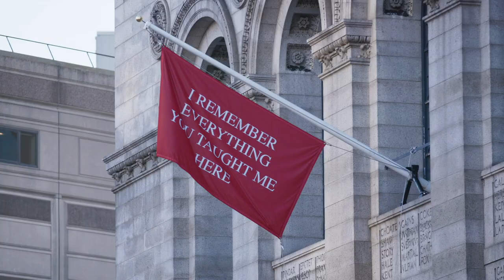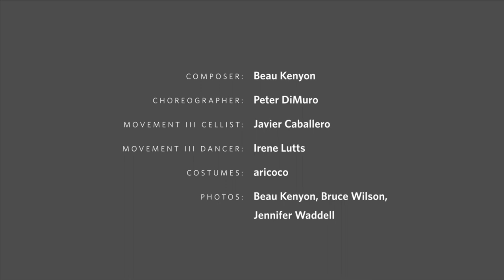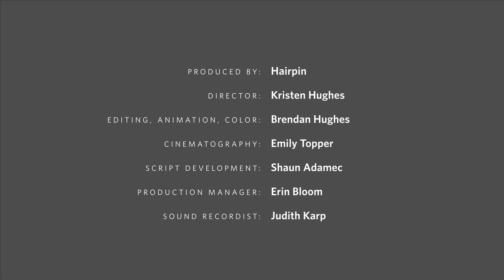Creative City - Beau Kenyon: The SOUND.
To learn more about Creative City, a pilot project of NEFA funded by the Barr Foundation with support from the Boston Foundation,

"the SOUND" gathered voice recordings from immigrant students of the Boston International Newcomers Academy [BINcA] and connects them throughout Boston in a series of live performances and sound installations.